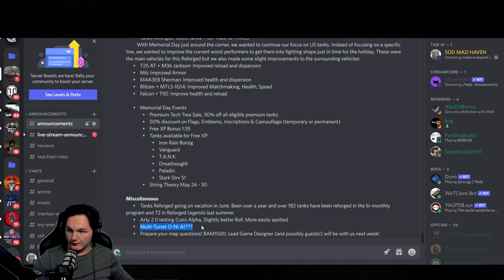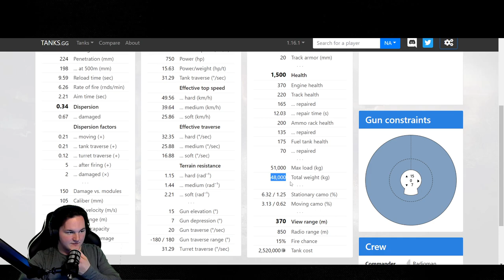stream highlight TNH 105/1000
this is what I do on stream a lot I work out the kinks in a large amount of tanks and its why I'm always silver broke